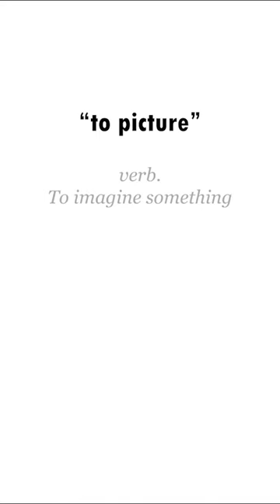"to picture"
English with Friends (Chandler)